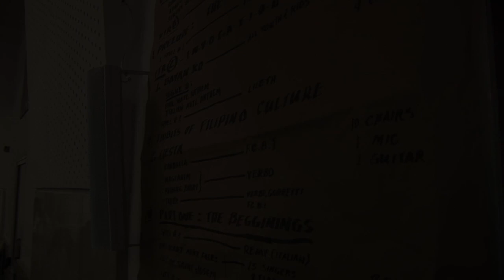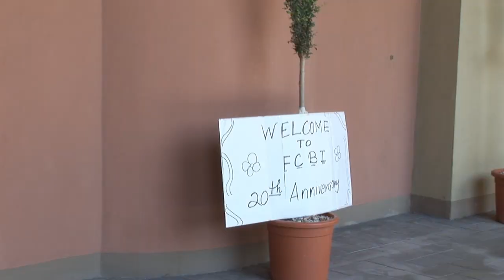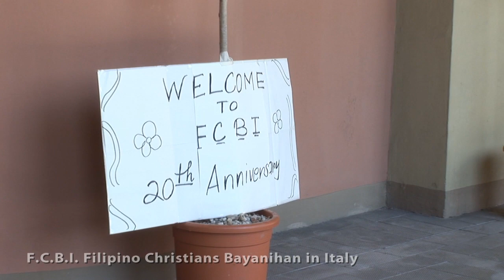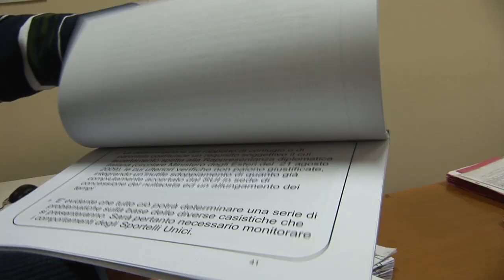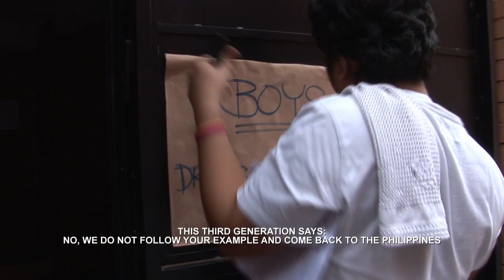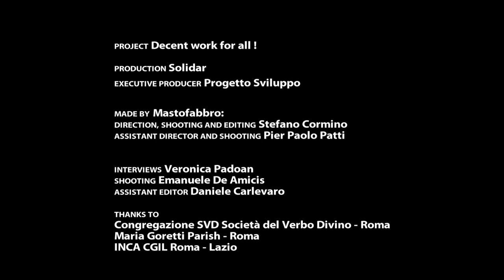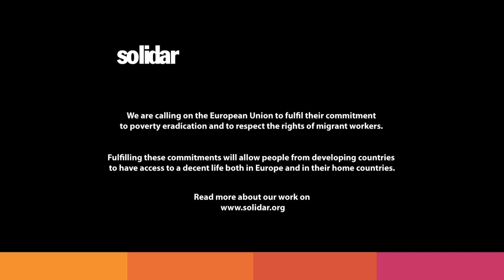Through the Eyes of Migrants: Filipino Domestic Workers in Italy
Over 30% of Filipinos live in poverty with no access to decent work. This lack of decent work and aspirations to live a decent life are one of the major reasons for international migration. Here, migrant domestic workers in Italy tell their stories.
For more information on SOLIDAR's project looking at decent work and international migration